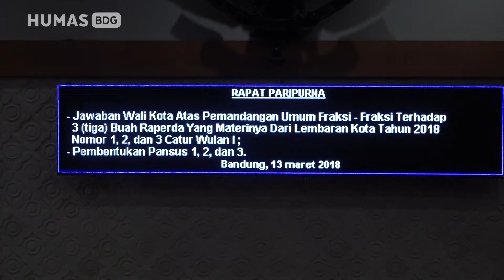180314 Rapat dewan Paripurna pemandangan umum fraksi fraksi